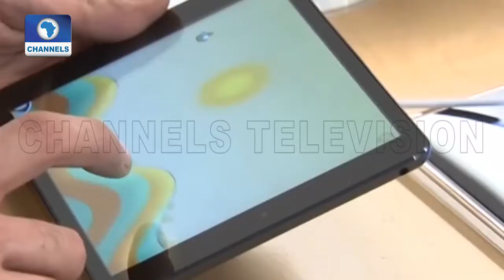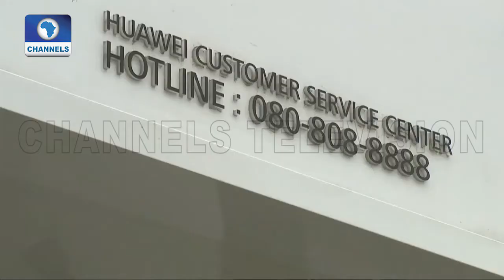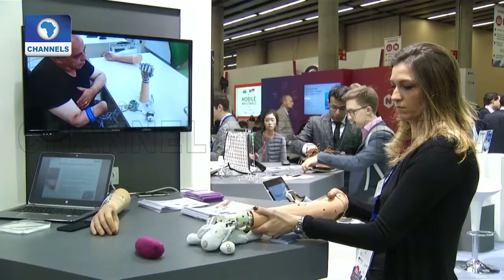Apple Launches Own Micro-led Screens |Tech Trends